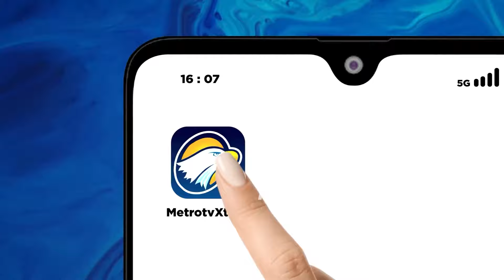Kerjasama Budaya dan Pendidikan Indonesia-Latvia [Metro Pagi Primetime]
MetroTV, Saat pertemuan Indonesia dan Latvia menteri Luar Negeri Retno Marsudi menekankan kerjasama di bidang pendidikan khususnya riset antar negara.